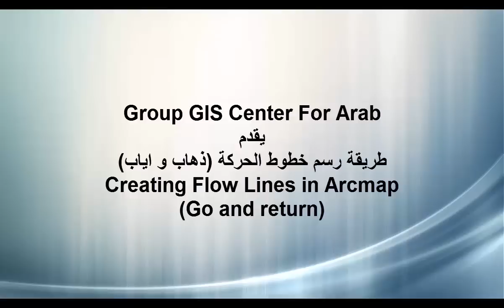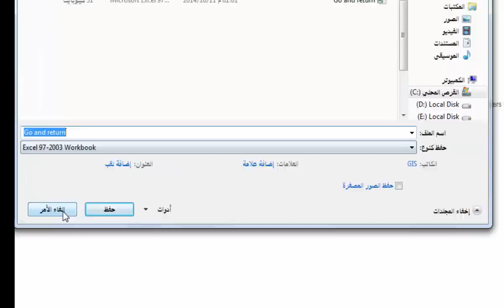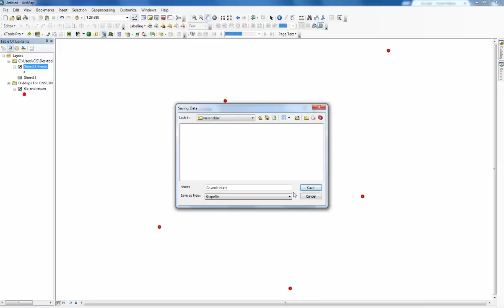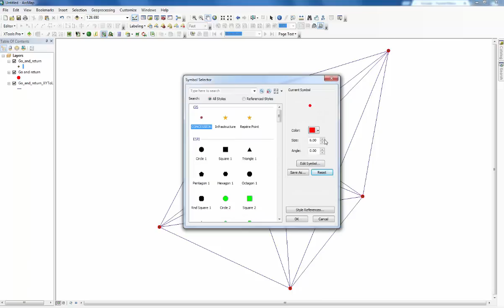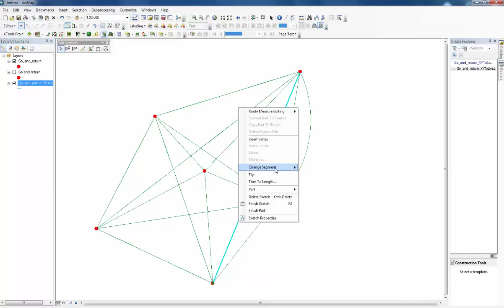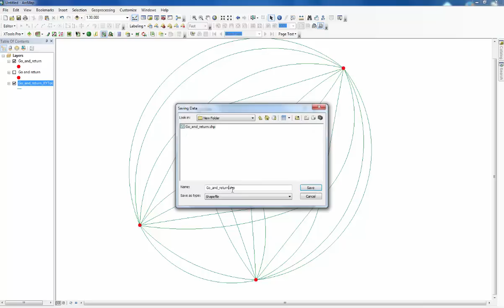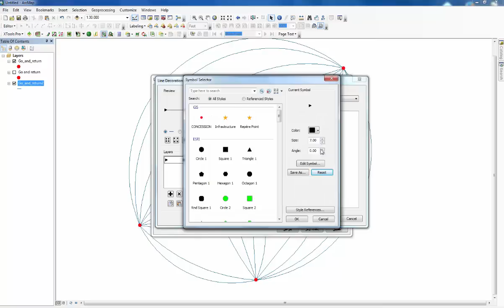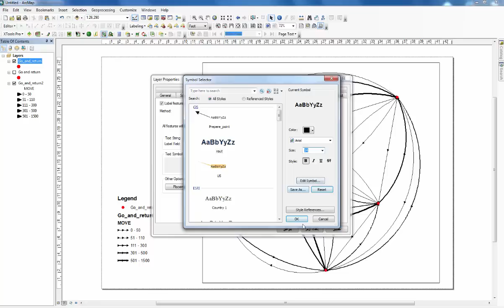2- Creating Flow Lines in ArcMap (Go and Return)